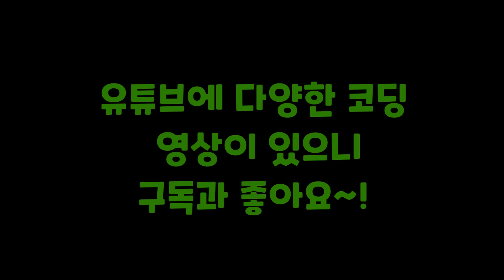딥러닝 롤토체스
현재 개발 중인  보조지표 프로그램입니다!